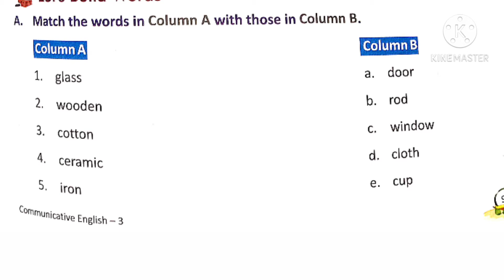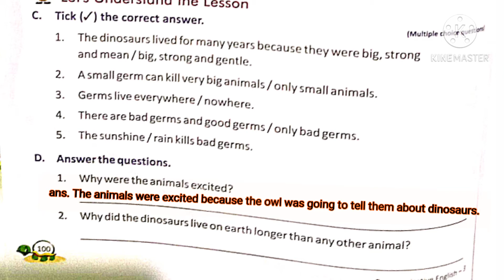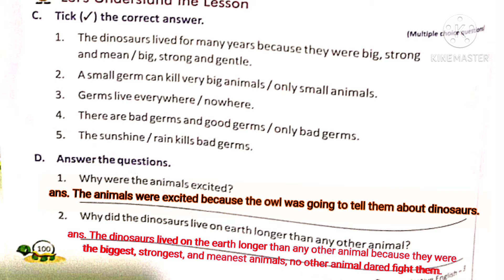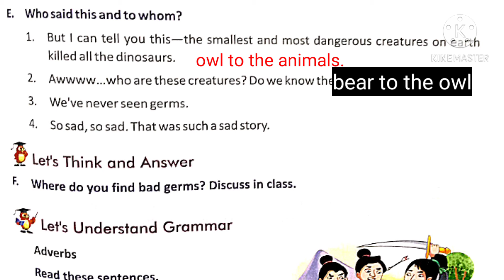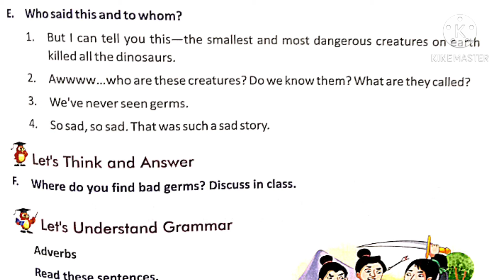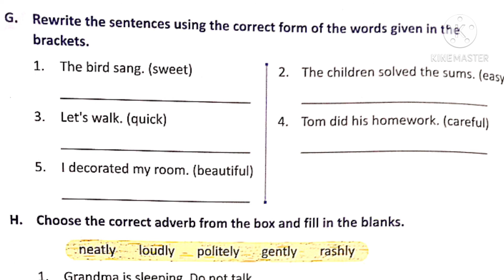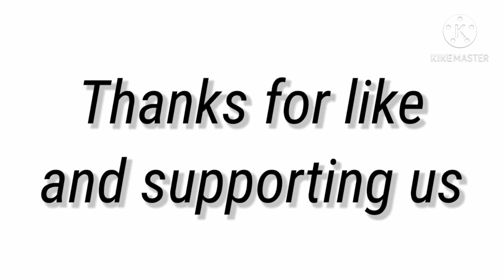1.How did the dinosaurs die? Exercise explanation of the lesson (Where Have All the Dinosaurs Gone?)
1.How did the dinosaurs die?
Exercise explanation of the lesson
(Where Have All the Dinosaurs Gone?)
We provide English grammar videos and lesson translation videos with their exercises.